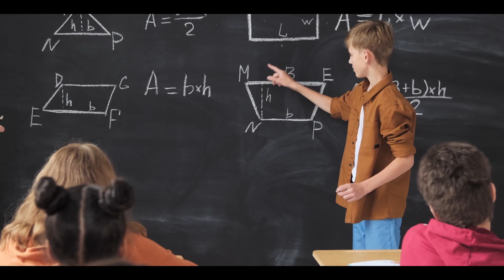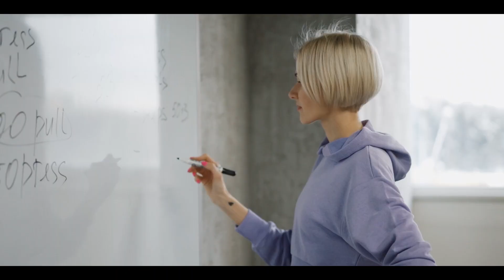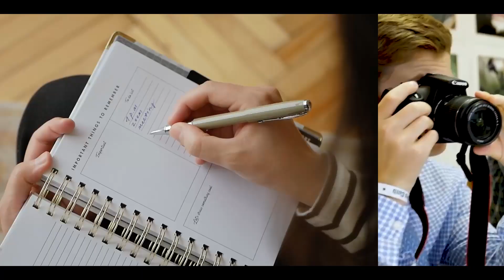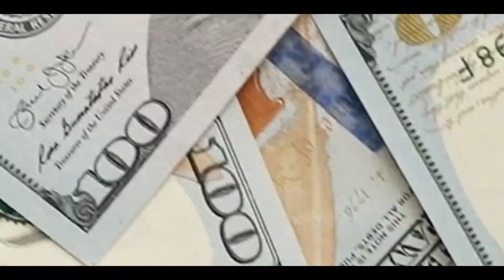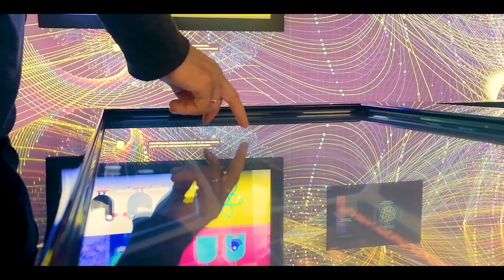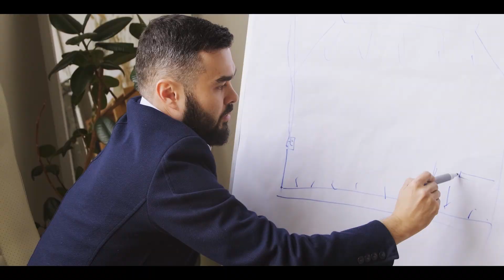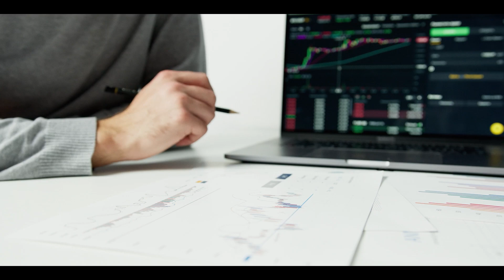Top 10 Most Expensive High Schools In The US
Are you curious about the most expensive high schools in the United States? Then check out this video to find the top 10 most expensive high schools in the US. From private schools to elite boarding schools, we will explore the different options and their associated costs, so if you want to learn more about the different types of expensive high schools in the US and their associated costs. Watch now!